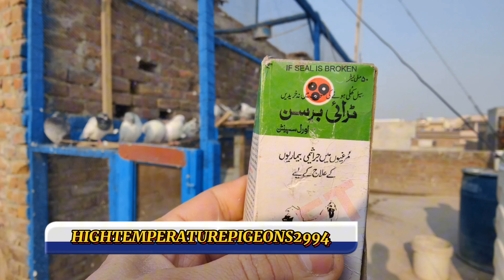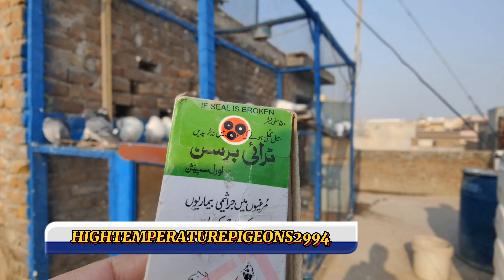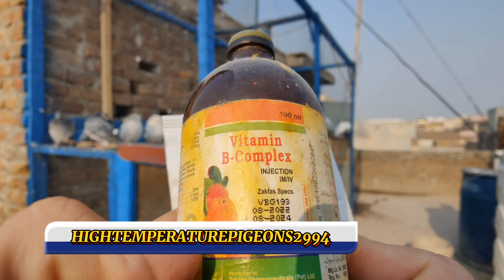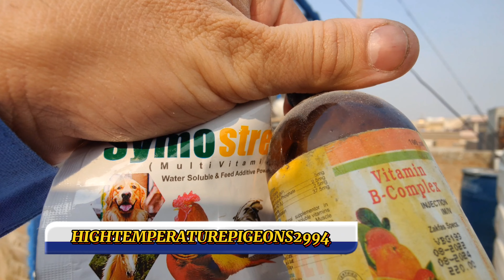kabotero ko virus say nikalnay ka ilaaj | kabotar ma virus khatam krnay ka ilaaj🤗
Kabotero ko virus say naikalnay ka ilaaj | kabotar ma virus khatam krnay ka ilaaj | high temperature pigeons

If you like my video so

My Audience hashtags list :-

My Audience searching keywords list :-

Pigeon
Kabotar ko virus say nikalnay ka ilaaj
Kaboter ma virus khatam krny ka ilaaj
Virus ki chutti
Aisa tareeka k virus khatam
Kabooter ko kesay virus say nikalay
Kabootar ko virus say nikalnay ka tareeka
Kabutar ka virus khatam krny ka tareeka
Virus kesay khtam hota ha
Kabotar ka virus kesay khtam hota ha
Virus walay kaboter ko theak krny ka tareeka
Sardiyoon ma honay walay virus ka ilaaj
how to cure pigeon virus
bimar kabootar ka ilaj
laqway aur jholay ki dawai
kabootar ki khansi ka ilaj
kabootar ki garden ka ilaj
pigeon medicine
kabootar ka pot band ka ilaj
kabotar ki bimari ka ilaj
kabuter kay laqway ka ilaj
kabooter k laqway ka desi 100% ilaj
vlogger pigeons star
shahzad qureshi
Kabootar kay virus ka ilaj
pigeon virus medicine
kabootar ke lakve ka ilaj
kabootar k lakway or jholy ka ilaj kabootar ki falej ka ilaj
Lakway or jholay ki badi wajah
Lakway ki badi wajah
Lakwa kis wajah say aaata ha
Jhola kis wajah say aata ha
Lakway jholay ki wajah kya ha
Lakwa jhola kis wajah say aata ha
Lakway jholay k liyay ahtiyati